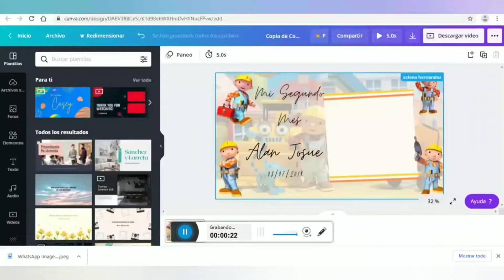Arreglando fotos sencillas en canva